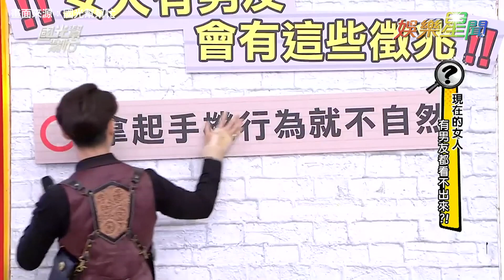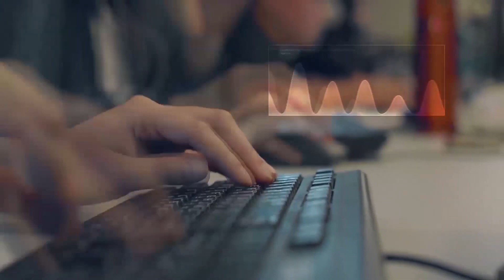女人手機藏秘密！約會到一半抓包對方正和別的男生曖昧傳訊息？！｜國光幫幫忙